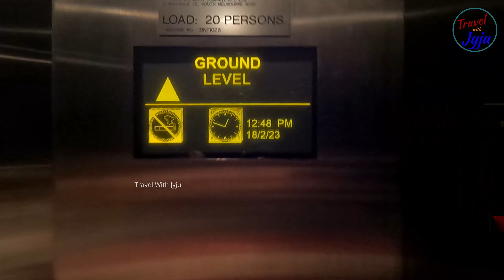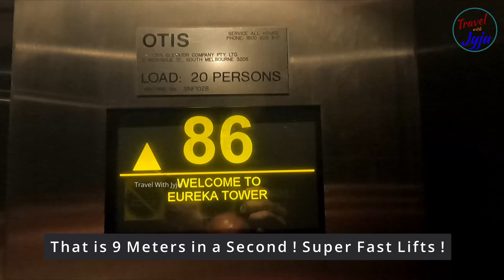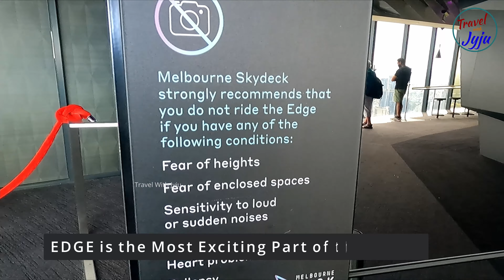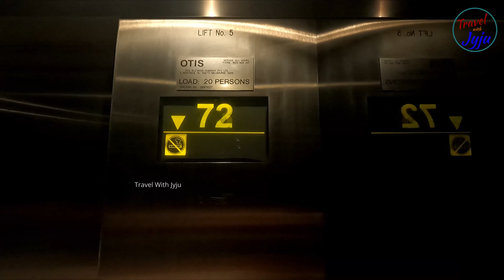Explore Melbourne from the Top of Eureka Tower! | Travel With Jyju | 4K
Travel with Jyju presents to you, a video on Eureka Tower Skydeck Melbourne Australia.
Eureka Tower is a 297.3 m skyscraper located in the Southbank precinct of Melbourne, Victoria, Australia. The observation deck (Melbourne Skydeck) occupies the entire 88th floor of the Eureka Tower and is the highest public viewing platform in the Southern Hemisphere at 285 m. An entry fee applies to access the Skydeck. Skydeck 88 features The Edge – a glass cube which projects 3 m out from the building with visitors inside, suspended almost 300 m above the ground. When one enters, the glass is opaque as the cube moves out over the edge of the building. Once fully extended over the edge, the glass becomes clear.

If you like my videos, please do share them with your friends and family members. Thank you all in advance.